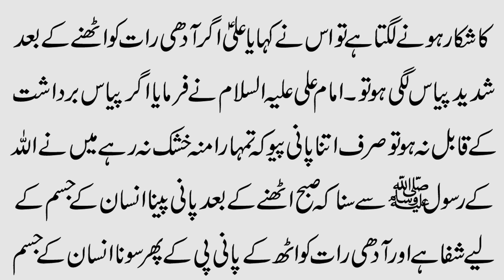Raat Ko Pani Pine Wale Ye Video Zarur Dekhin | Hazrat Ali a.s | Drinking Water At Night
Aaj ki video ka mozu hain Raat Ko Pani Pine Wale Ye Video Zarur Dekhin | Hazrat Ali as | Drinking Water At Night | Pray Programm. Details k liye video ko last tak dekhain.

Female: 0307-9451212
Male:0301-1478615